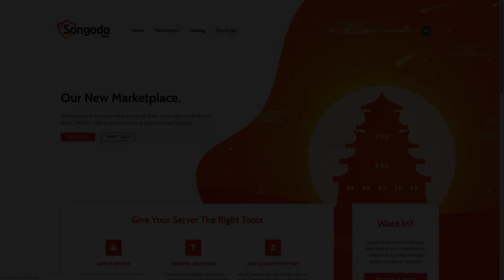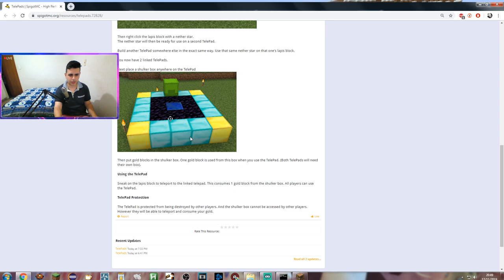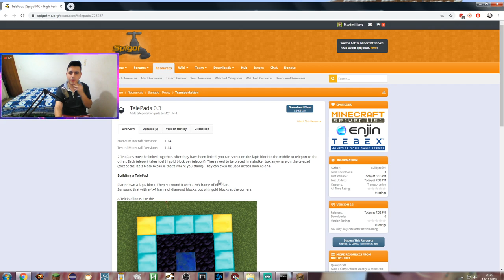Minecraft Plugin Tutorial: TelePads